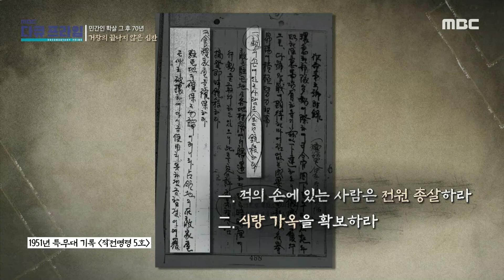[MBC 다큐프라임] 국군의 총, 칼을 피할수 없었던 '비곡 마을', MBC 211017 방송